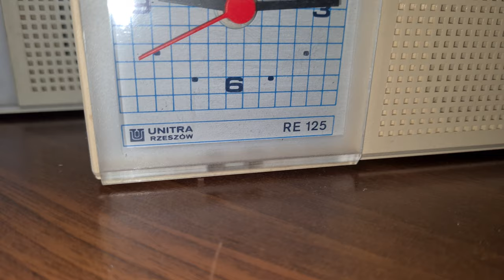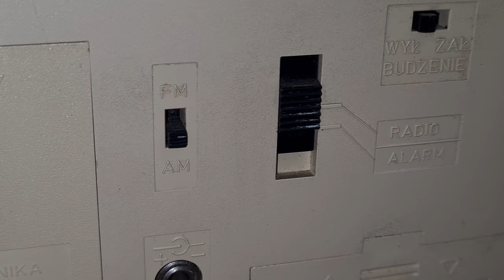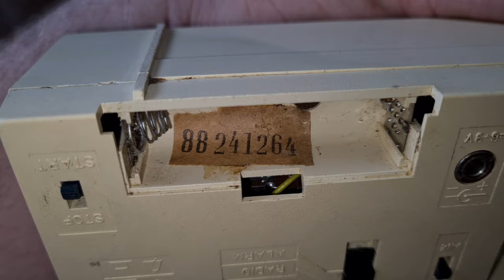Unitra Rzeszów RE-125 - Radio-budzik - Prezentacja elektroniki [F/20]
Rzeszów RE 125 - mała prezentacja wnętrza odbiornika, widać że jest tam bardzo upchane elektroniki. Płytka Radiowa nad głośnikiem, płytka wzmacniacza pod elektroniką zegara. Niebawem przestrojenie bo na półce czekają aż 3 sztuki tych małych budzików :) Więc zapraszam do Subskrypcji kanału bo będzie się działo .

Wszystkie zaciekawione osoby tematyką :
👉🏻Elektroniczną,
👉🏻Serwisowania sprzętu,
👉🏻Napraw i uruchomień sprzętu Unitry,
👉🏻Projektów DIY